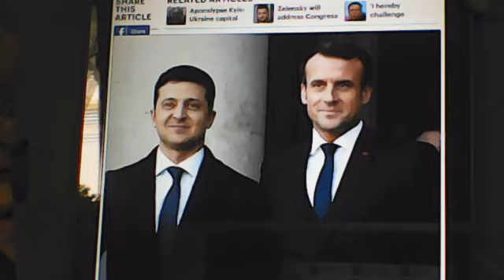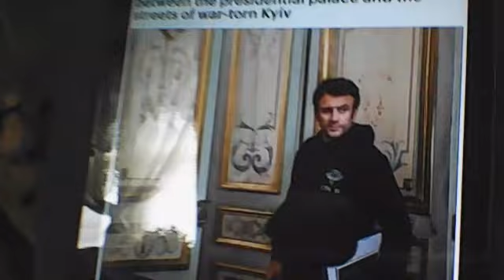Washroom Report, 3.16.22 Turnabout face!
Current end day news